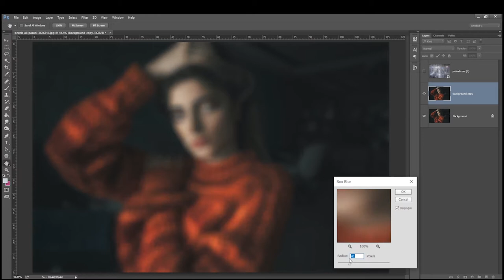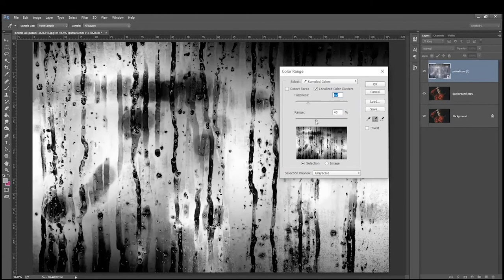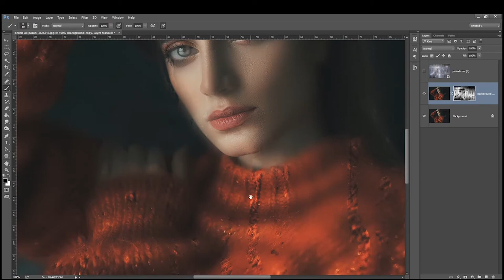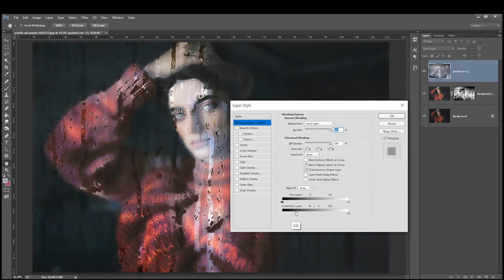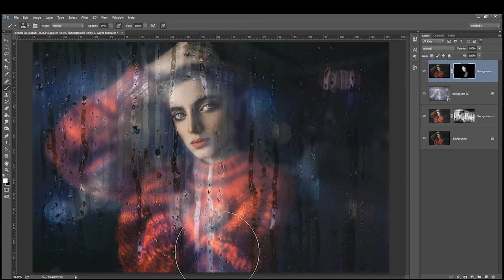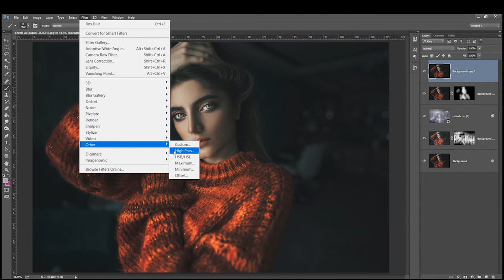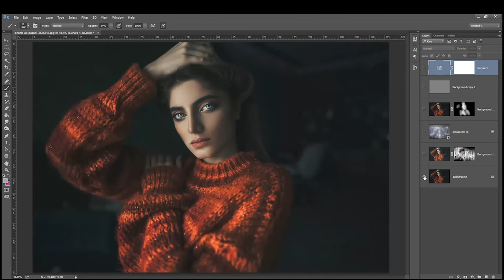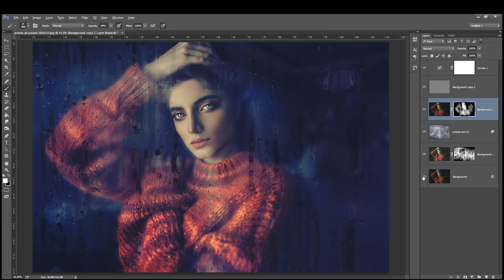Criar Efeito de Vidro Sobre a foto - Aula PHOTOSHOP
4 - APOIE O CANAL - Deseja me dar uma força e apoiar o canal? Vc pode ajudar pelo apoia-se e isso faz uma diferença imensa, muito obrigado :)